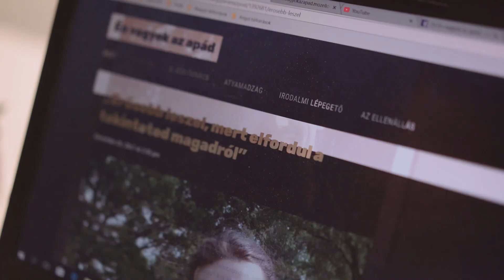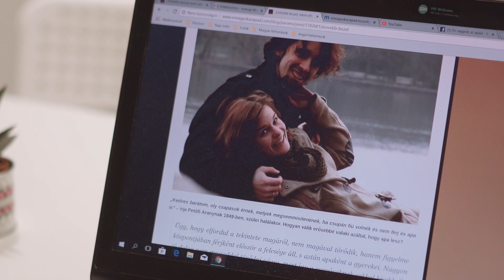A Média a Családért-díj 2018-as győztese: KIRÁLY ESZTER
A szakmai zsűri döntése alapján 2018-ban a Média a Családért-díjat az „Erősebb leszel, mert elfordul a tekinteted magadról” című írás szerzője, Király Eszter kapta.

Interjú egy fiatal lányos apával gyászról, szülővé válásról, arról, hogyan tartanak tükröt nekünk a gyerekeink.  -  „Erősebb leszel, mert elfordul a tekinteted magadról” -  Én vagyok az apád blog